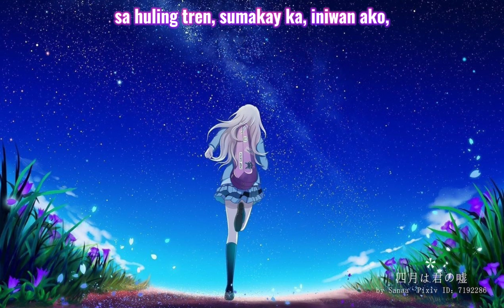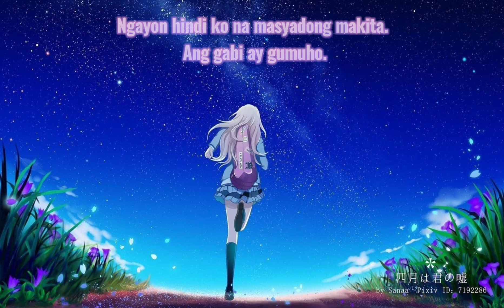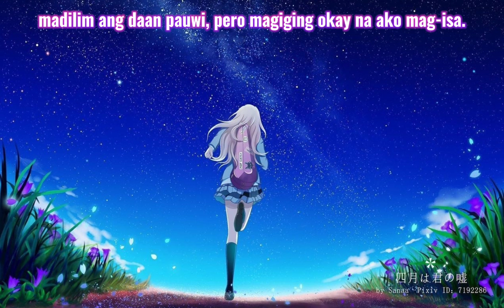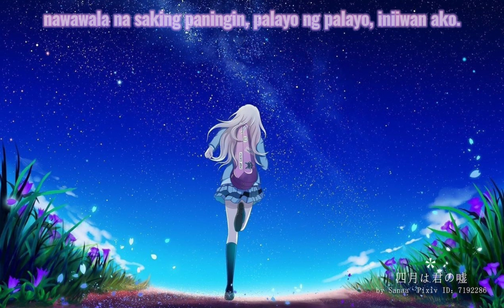Ikanaide [Tagalog Lyrics] - By:Wis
This video is just a translation of the lyrics of the song.